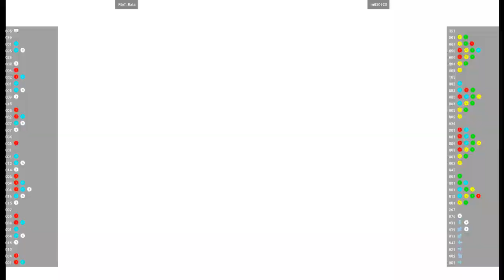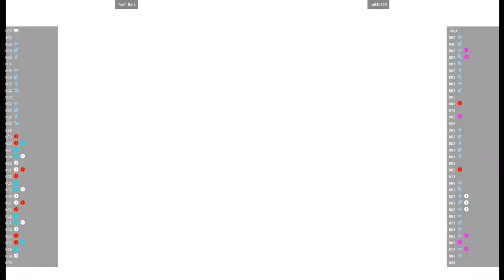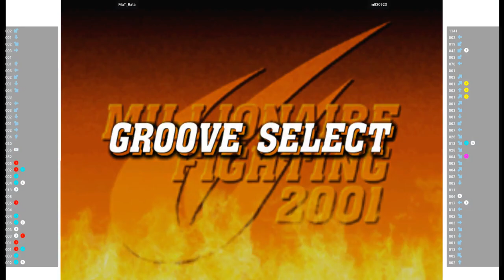CVS2 🕹 MaT_Rata VS m830923